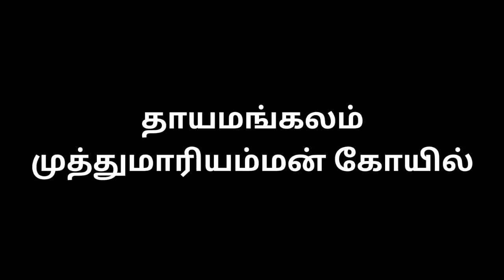மனித சக்தியை மீறிய பக்தி பரவசம் பார்த்ததுண்டா தாயமங்கலம் முத்துமாரியம்மன்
தாயமங்கலம் முத்துமாரியம்மன் கோயில்